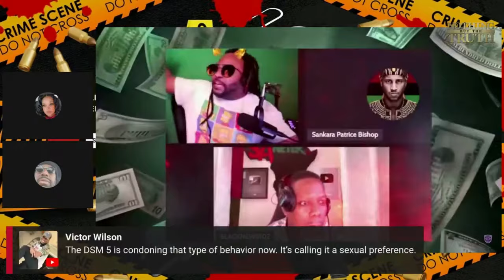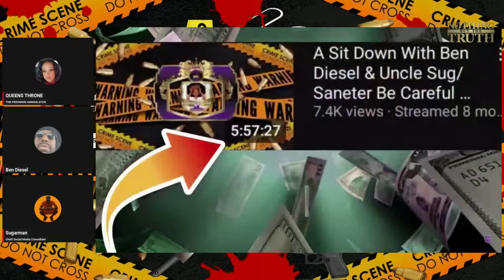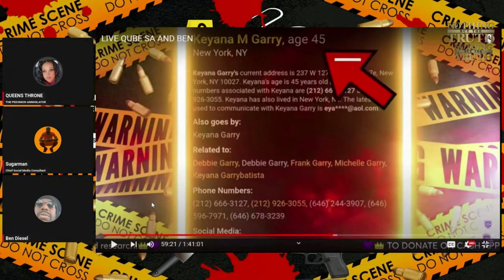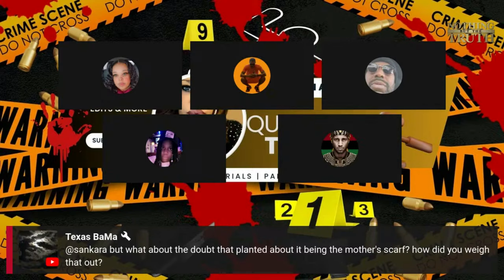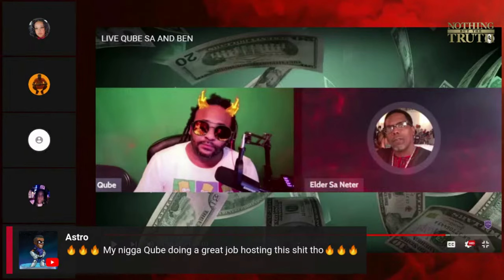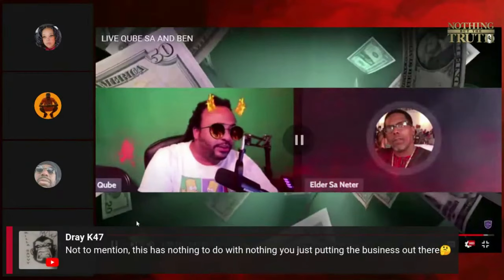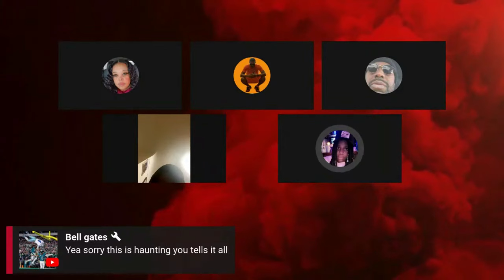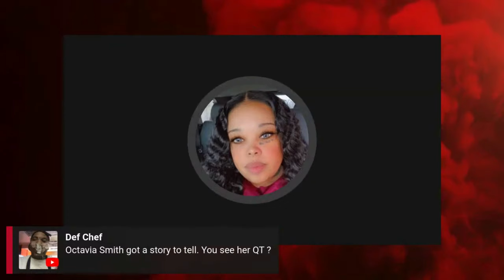Saneter Ran From Ben Diesel/ Nicki Chanel Info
I'M ONLY HERE TO MAKE YOU THINK

The featured content is NOT intended to be violent nor glorify violence in any way. We are sharing this footage STRICTLY for the purposes of news reporting and education.

SANETER WENT ON QUBE'S CHANNEL TALKING BS AND RAN FROM BEN DIESEL... WE ARE GOING TO ADDRESS SANETER STUDIOS LIES AND DROP MORE IN THE NICKI CHANEL SITUATION..

BACKROUND MUSIC :Lucas King, Buddha Vybez Prod